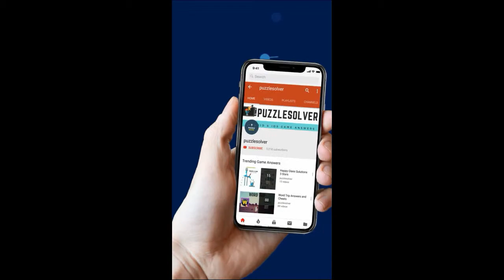Cut It Level 191 - 3 Stars